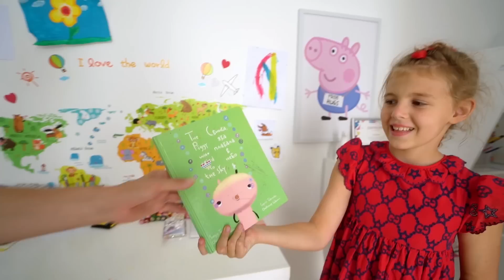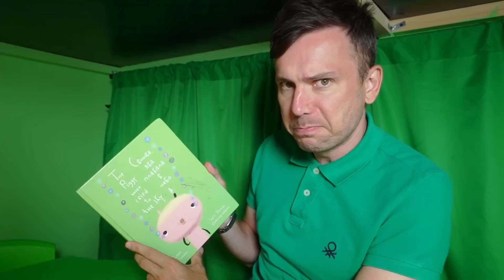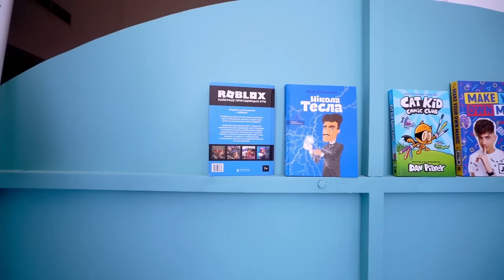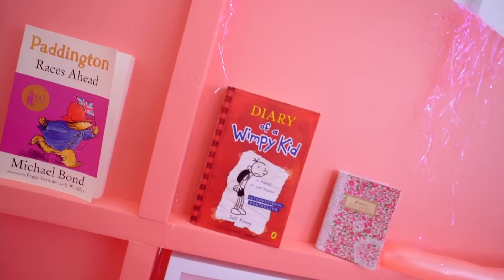ديكور بيت الدمى العملاق للألعاب والألعاب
يصنع الأطفال دمية ضخمة للعيش فيها ، ويضعون الأثاث والألعاب ، ويلعب الأطفال ألعابًا تحتوي على قصص عربية وقصص ما قبل النوم للأطفال